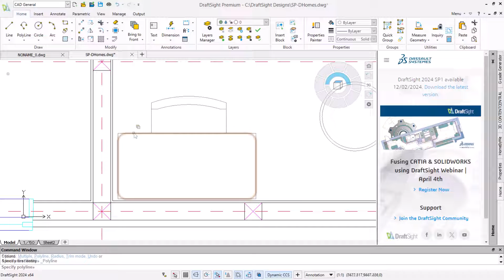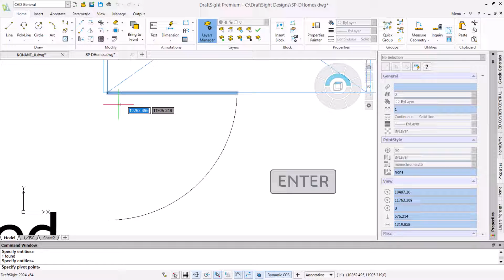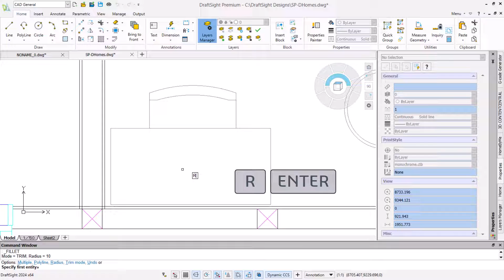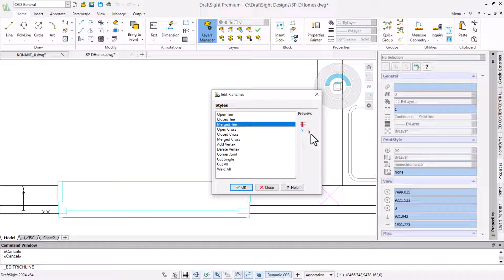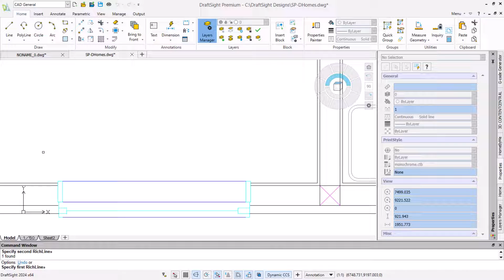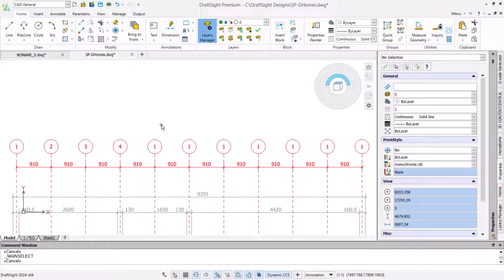DraftSight for Beginners – Modification Tools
Welcome to this DraftSight for Beginners video on using modification tools. This is only one of a series of videos aimed at people getting started with DraftSight, so if you enjoy it, be sure to look at some of the others.

DraftSight offers extensive tools tailored to tackle the most challenging designs. In this video, we'll examine a few modification features to see how they complement drawing tools to complete different aspects of a floor plan. These include using patterns and copy to create grid lines, editing annotations efficiently, updating properties, merging rich lines to improve wall detailing, and many more.

Remember, your learning journey with DraftSight doesn't end here. There's a wealth of resources waiting for you where you can explore and deepen your understanding of DraftSight.